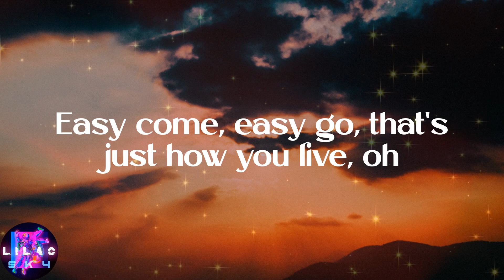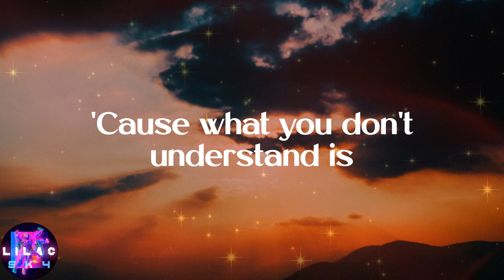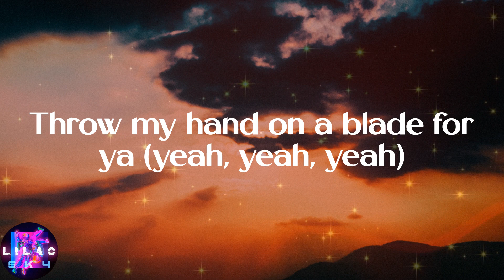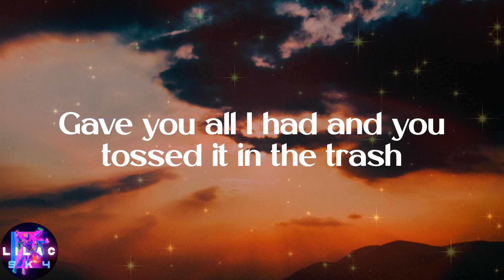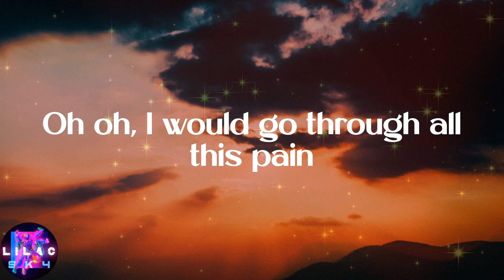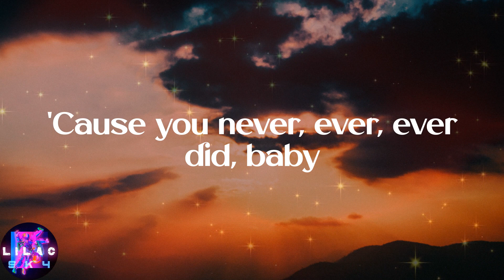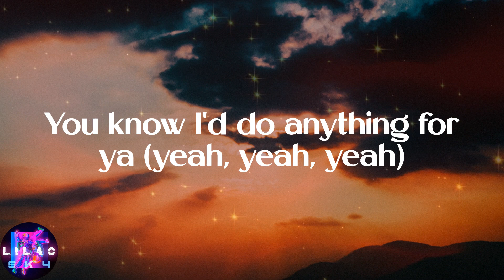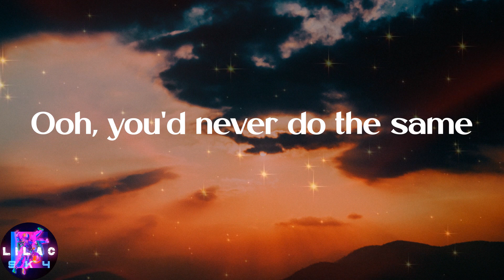Bruno Mars - Grenade (Lyrics)